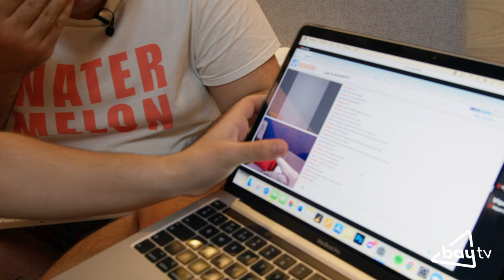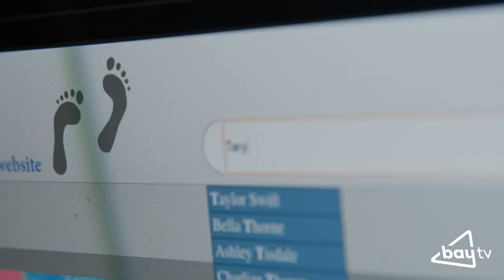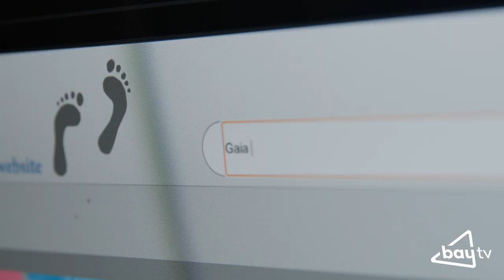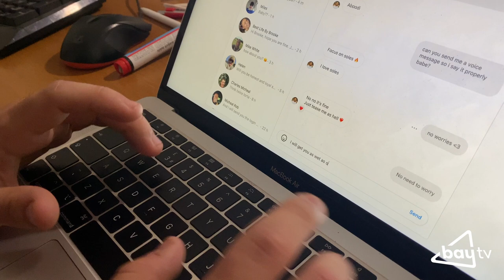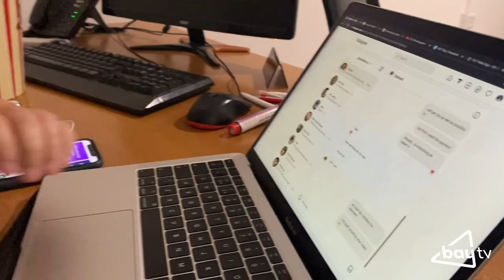World Of Feet - Bay Documentary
Ever thought of selling feet pics? 🤑

In the first-ever Bay Documentary, Jamie, Miguel and Jessica embark on a journey to try to make money from selling photos of feet online to complete strangers… 🦶

Watch the whole process with all its highs and lows to see our 3 investigators answer the fundamental question: can you make money from feet pics? 🧐